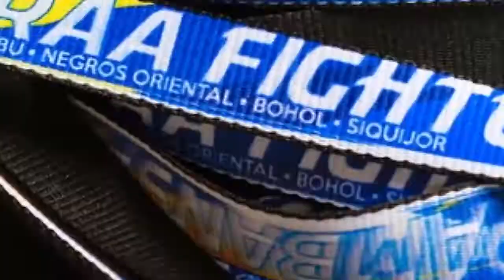CVRAA fighters Billeting Quarters during the palarong pambansa